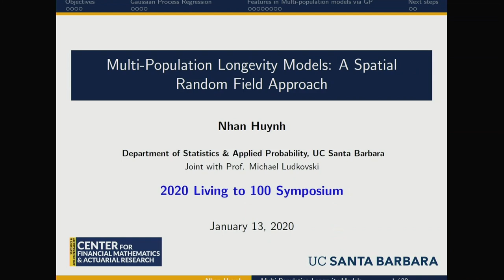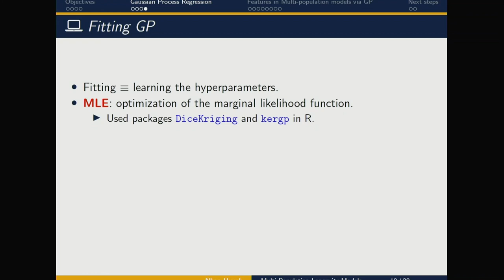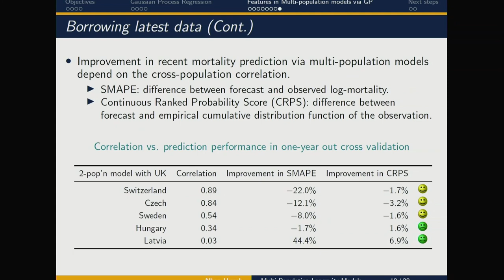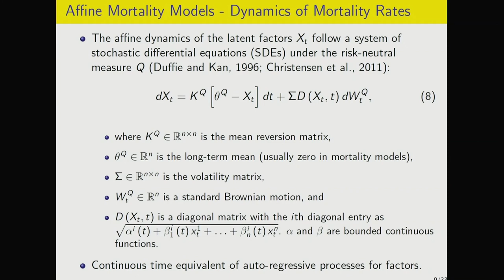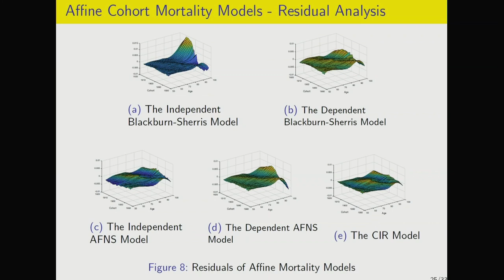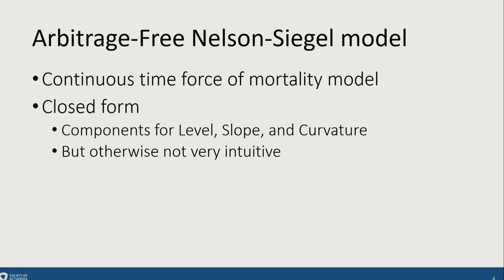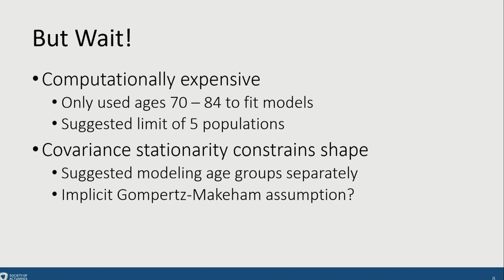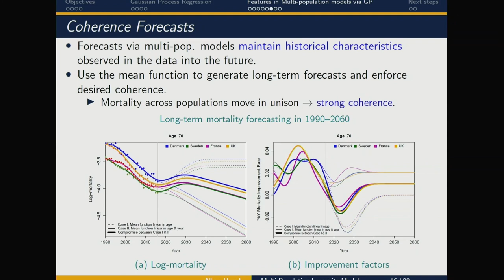Session 3A Aging Measurement And Mortality Modeling 1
This is Session 3A: Aging Measurement and Mortality Modeling 1 from the Society of Actuaries 2020 Living to 100 Symposium.
Presenters: Ronora Stryker, Nhan Huynh, Zhiping Huang, Thomas P. Edwalds